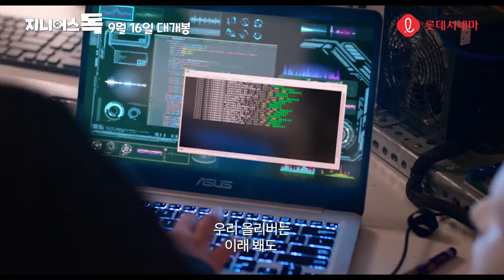[지니어스 독] 캐릭터 예고편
“내 생각이 들린다고..!?”
자신이 개발한 텔레파시 장치를 통해 강아지 ‘헨리’의
 생각을 읽을 수 있게 된 천재 소년 ‘올리버’.
 성공에 대한 기쁨도 잠시, 가족이 떨어져 살게 될 위기에 처한
 ‘올리버’와 ‘헨리’는 이를 막기 위해
 세상에서 가장 사랑스러운 프로젝트를 계획하는데…

 하나 하면 멍, 둘 하면 예스!
 귀염 지수 폭 to 발, 천재 콤비가 떴다!

[지니어스 독] 9월 16일 대개봉